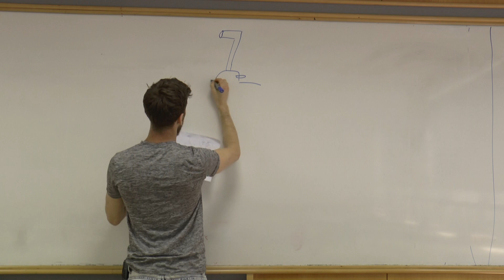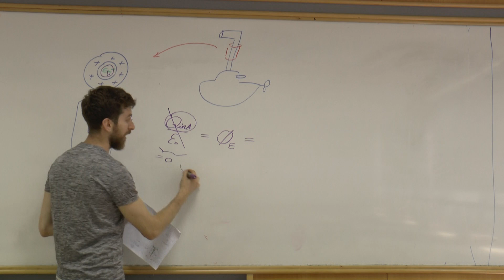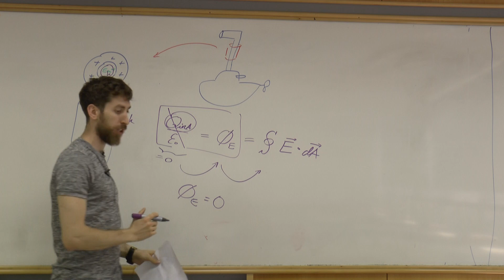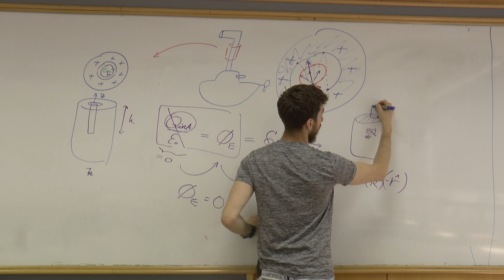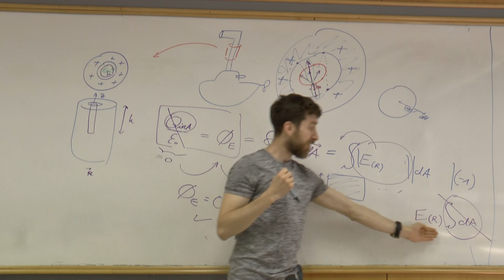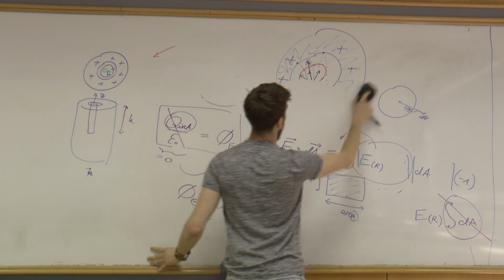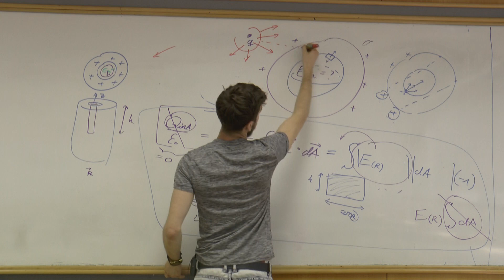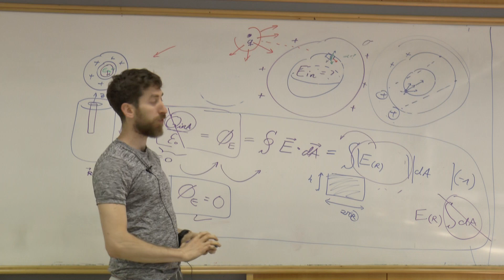פיסיקה 2 - תרגול 3 חוק גאוס - חלק ב